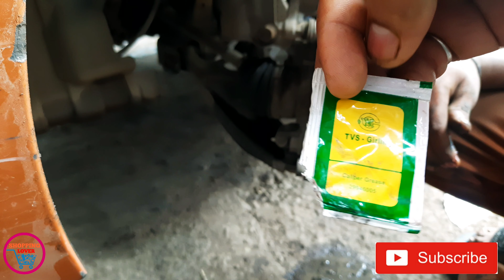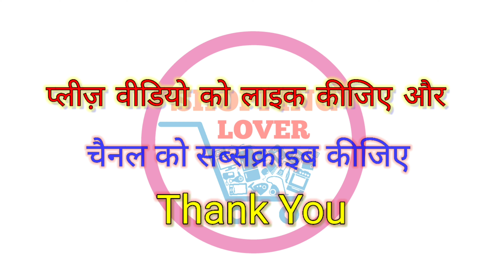कार के डिस्क ब्रेक केलीपर पिन को आसानी से बदलना सिखीये, Car Disk break caliper pin replacement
in this video I show how and why to replace brake caliper pins.